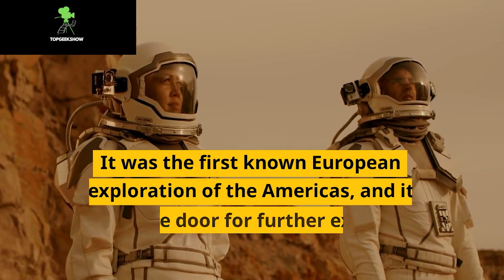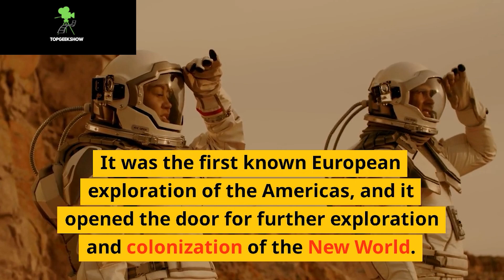Vikings Valhalla : Real Leif Erikson [ Short Biography ]